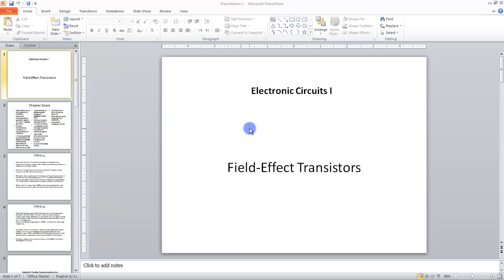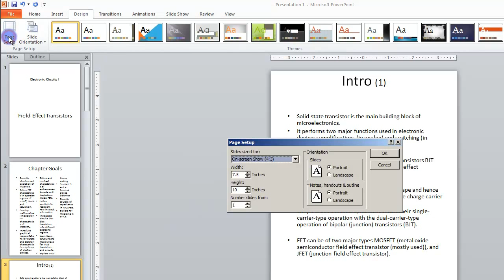Lesson 08.1 Page Setup MS PowerPoint by Microsoft Office Power Point 2010 free online video Train